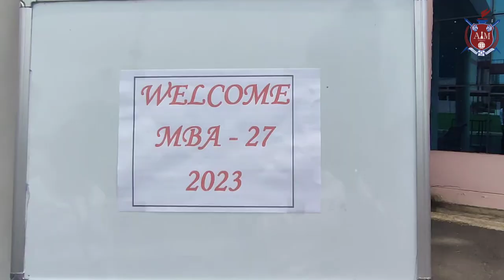Welcoming 2023-2025 batch in Army Institute of Management, Kolkata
Hello everyone... What's more interesting for a college than to get new talent on board? AIMK is extremely happy to invite the students of the fresh batch (MBA27) to report at its campus between 10th to 15th of July 2023

AIMK has an impeccable track record of creating responsible corporate citizens to meet the corporate demands, within and outside the country, with a perfect blend of army ethos and Lailoredmade knowledge development programs. We welcome all students of the MBA27 batch for being a part of
this prestigious institution and thank them for choosing AIMK in their life changing journey.